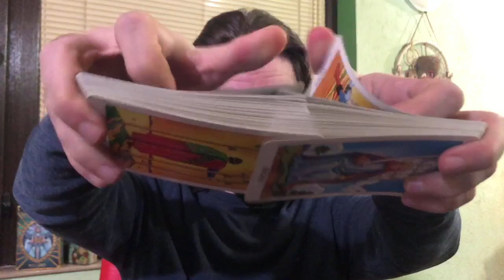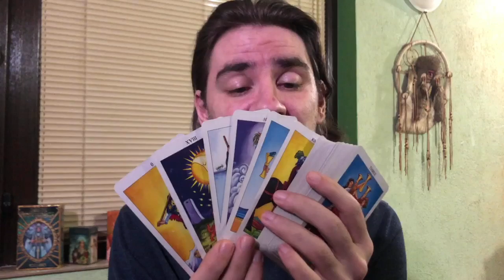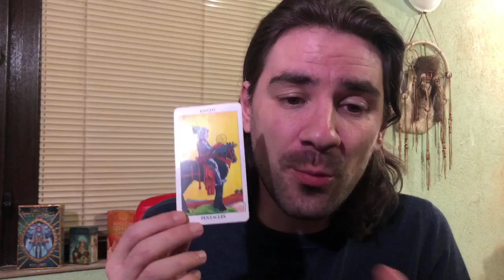PISCES A COLLISION BRINGS ALIGNMENT! DONT BITE THE BAIT! WATCH TILL END! JUNE 1-7 2020 Tarot Reading